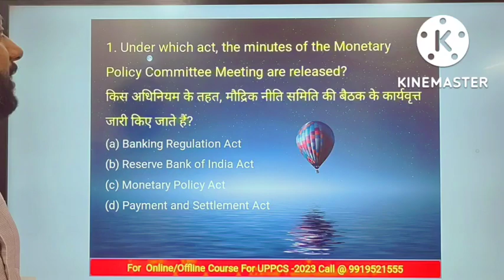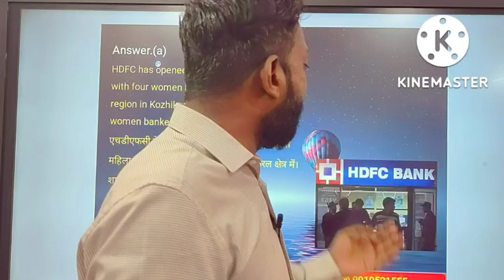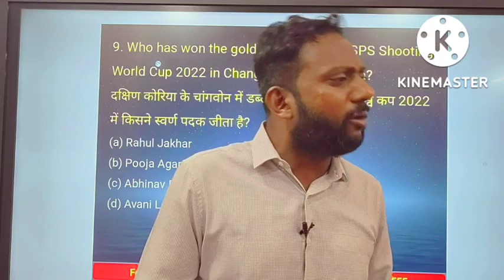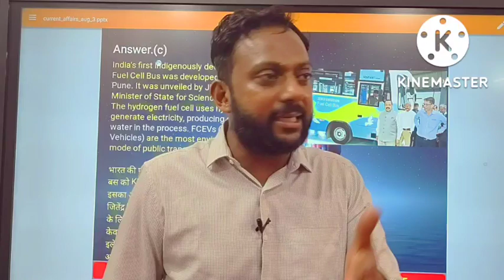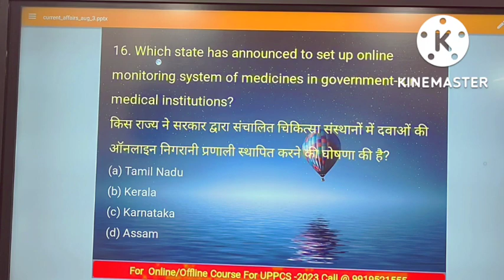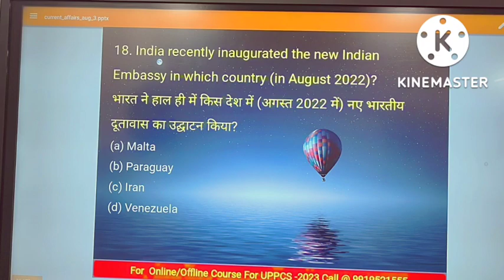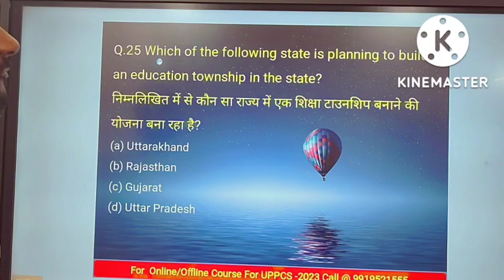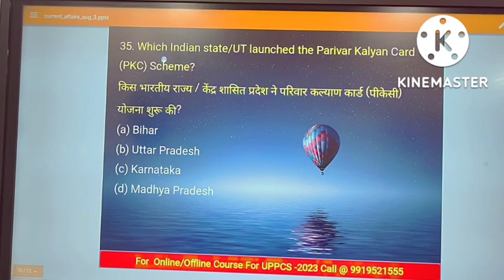21 - 27 Aug। CURRENT AFFAIRS: AUGUST- 3। uppcs 2023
Online Course for Current Affairs for UPPCS 2023